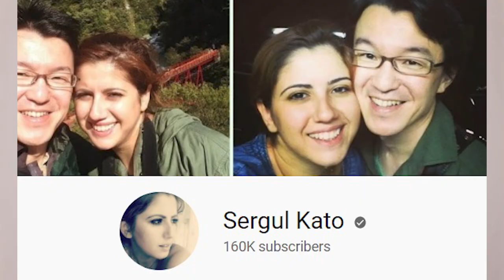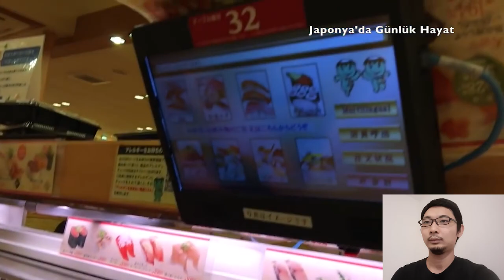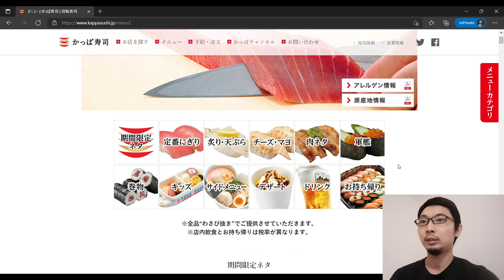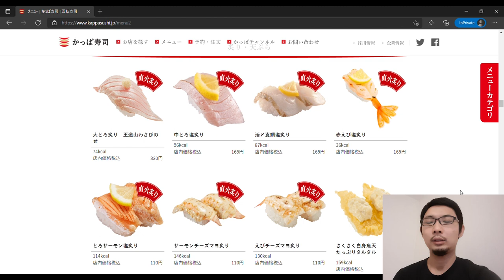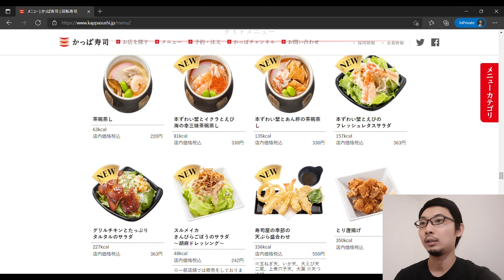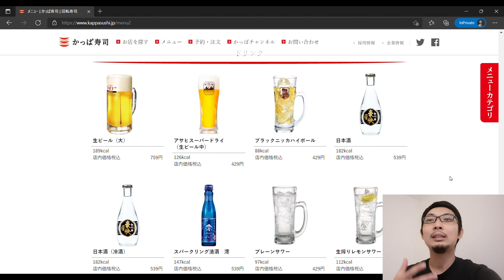Türk Teyzeler Japonya'da İlk Defa Sushi Yediler (TEPKİ) 127 Çeşit Sushi Gösteriyorum!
Sergül Kato'nun -Japonya'da günlük hayat- kanalında Mayıs 2016'da yayınlanan "Annem ve Teyzem Sushi Yediler ilk defa" videosuna tepki verdim. Ek olarak bir Japon açısından Sushi (Japon yemekleri) ve Sushi kültürü hakkında açklama yaptım. Türkiye'de olmayan çeşitli balıkları göreceksiniz.